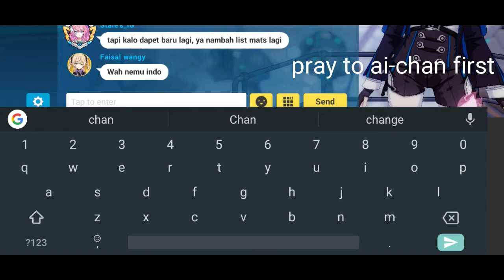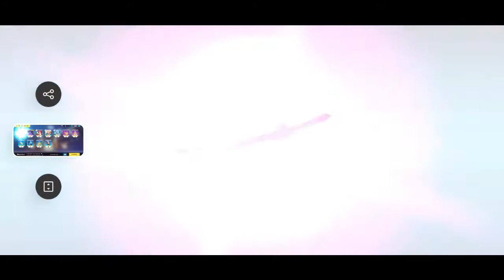Fischl Supply but I go for Key of Castigation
gz

Rest in Peace Nuski